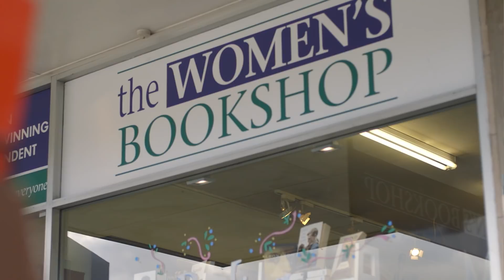The Womens Bookshop - Independent New Zealand Book Shop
The Womens Bookshop is New Zealands leading independent bookshop. We specialise in womens literature and our purpose has always been to promote women's writing and to provide books reflecting women's diverse lives and interests. We also have lots of male customers and we welcome them. As a quality, independent New Zealand bookstore, we pride ourselves on our passion for books and for our personal service.

We have an extensive array  of quality books both in store and online. We are also offer fast nationwide delivery services so no matter where you are in New Zealand, we can get you the books you need.

For more information or to place an order visit us online & call today.